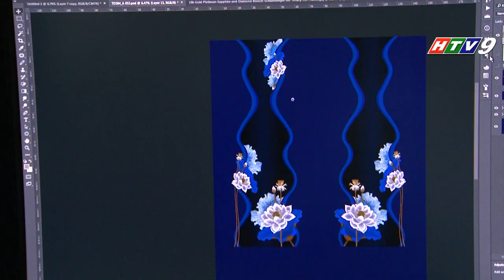Áo dài trung niên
Với phụ nữ trung niên , nhu cầu mặc áo dài trong các dịp lễ , tết , giao lưu văn hóa , cưới hỏi rất lớn . Thiết kế áo dài cho độ tuổi này cũng không dễ , người thiết kế phải luôn sáng tạo , tìm ý tưởng mới . NTK Việt Hùng sẽ chia sẻ những thông tin thú vị về  Áo dài trung niên.